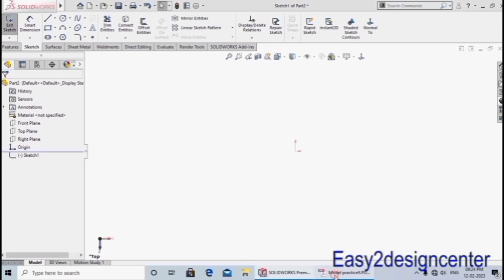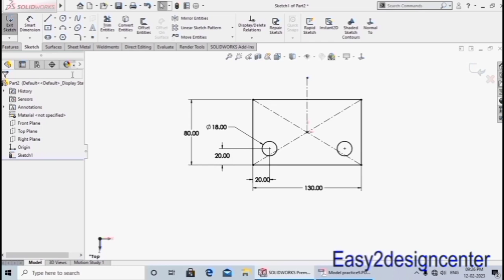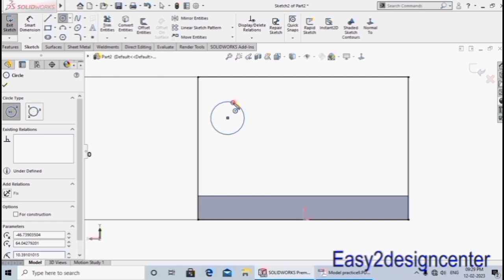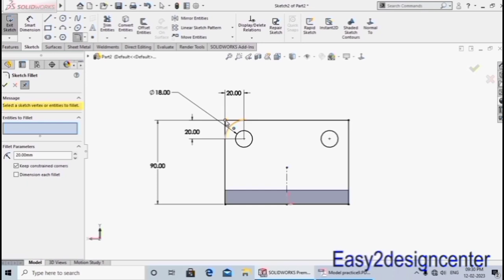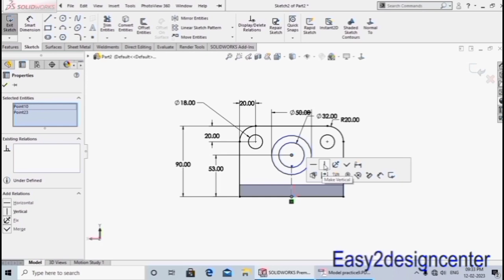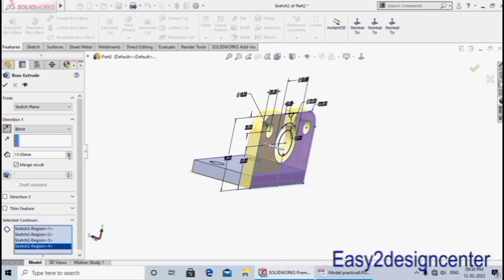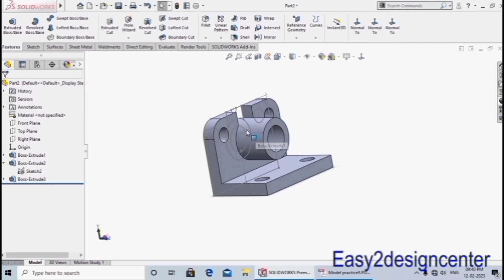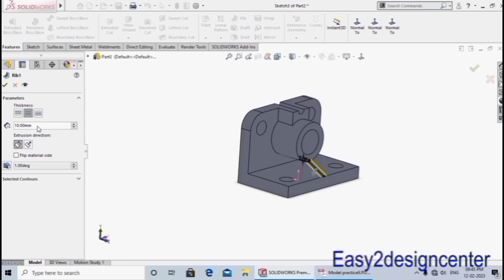Solidworks Tutorial for Beginners Exercise-13 सीखिए हिंदी में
Hello dosto aaj ki lecture me ham 3D Model Practice karenge, jisme Ye 3D Model banayenge. Ummeed hai aap ko ye video pasand aayega. Support karne ke liye aap ka bahut bahut dhanyabaad.

Solidworks Tutorial for Beginners Exercise-12 सीखिए हिंदी में
SolidWorks Practice Exercises for Beginners - 8 | SolidWorks Basics Tutorial | Swept Boss Base
SolidWorks Exercises for Beginners - 4 | SolidWorks Part Modeling Practice Tutorial
SolidWorks Practice Exercises for Beginners - 5 | SolidWorks Part Modeling Tutorial
Solidworks exercise
SolidWorks Tutorial for beginners Project Curve Exercise 44
SolidWorks Tutorial for Beginners | SolidWorks Exam or Interview Practice for Mechanical
SolidWorks Exercises for Beginners - 3 | SolidWorks Sketch Practice Tutorial
SolidWorks Exercises for Beginners
CAD CAM Tutorials
Solidworks
Solidworks tutorial in Hindi
3D Model
Model practice
SolidWorks Tutorial for beginners
SolidWorks Practice Exercises for Beginners
Solidworks Tutorial for beginners Exercise-5 सीखिए हिंदी में
Solidworks Tutorial for Beginners Exercise -06 सीखिए हिंदी में
Solidworks Model
easy2designcenter